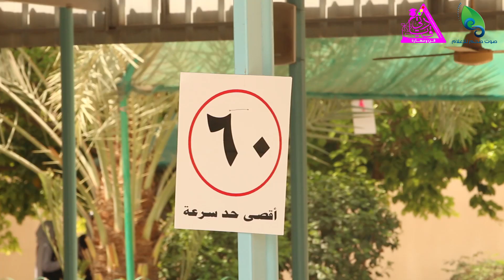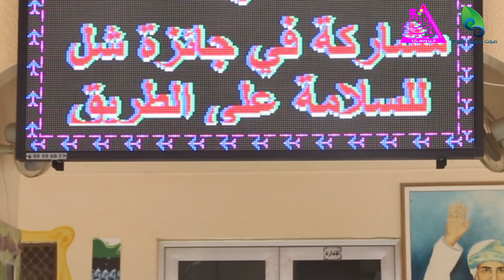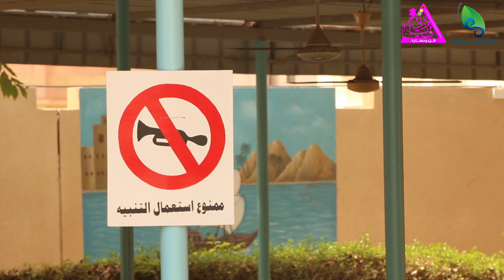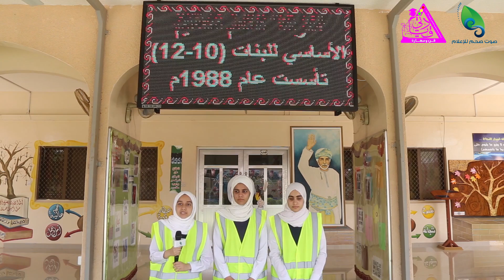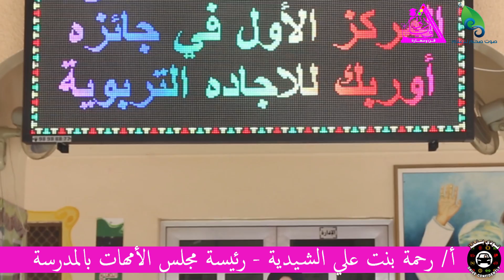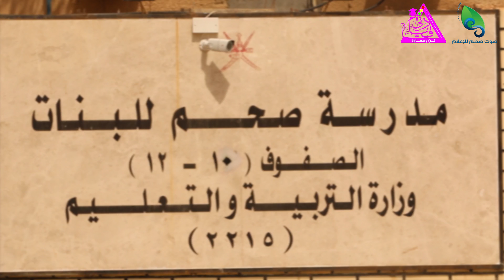البرنامج الإرشادي قيادتي فن و مهارة بتنظيم من مدرسة صحم للبنات و بالتعاون مع صوت صحم للإعلام